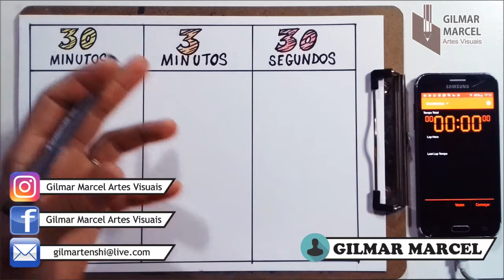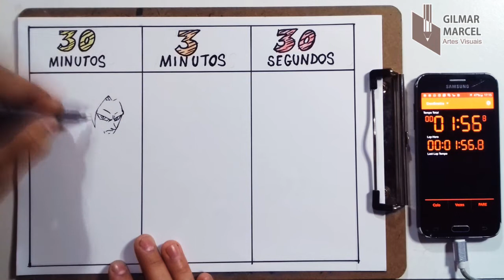DESAFIO》DESENHO RÁPIDO, Goku ssj3 30 min |3 min |30 seg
Espero que este curso te ajude no que precisa.